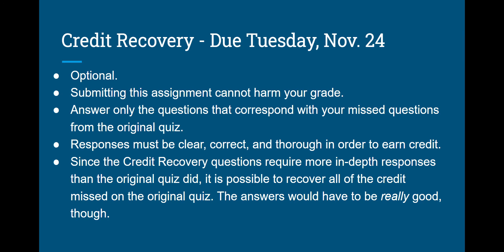Credit Recovery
Credit Recovery opportunity: The Diary of Anne Frank, Act I Quiz